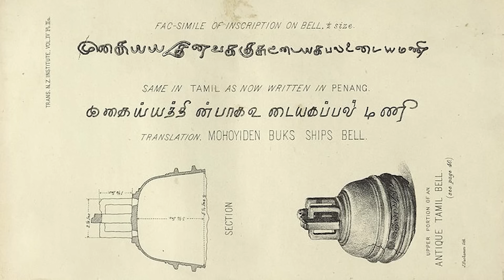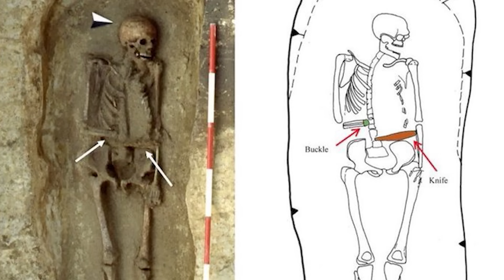Günümüzde Bile Açıklanamayan En Esrarengiz Arkeolojik Keşifler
► Video Önerilerim ;